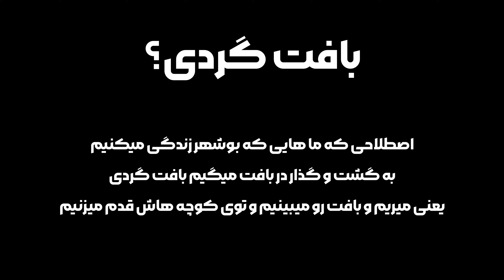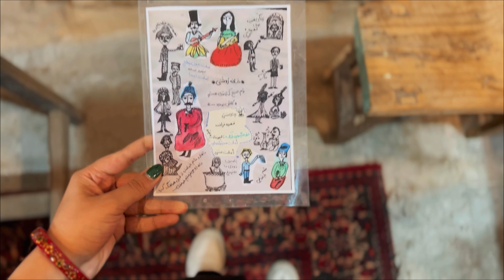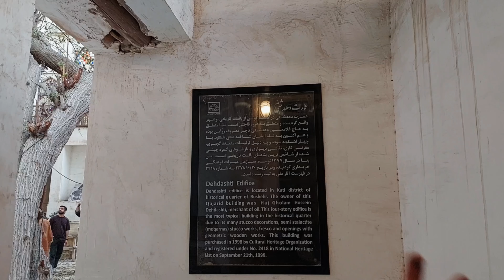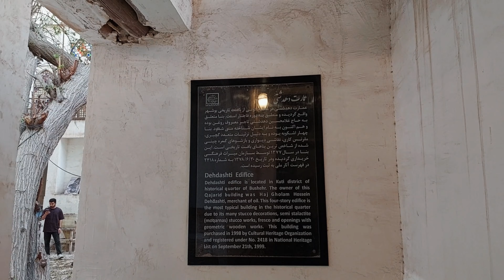آدما به محیط جون میدن.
مستندی کوتاه تشکیل شده از تکه هایی ویدیویی از گشت و گذار در بافت قدیم بوشهر و بازدید از خونه روشنی و عمارت تنگسیر.
امید که با دیدنش به شماهم حس همراهی و جنوب گردی داده بشه☀️
حتما برام از حس و حالتون وقتی ویدیو رو میبینید بنویسید✨